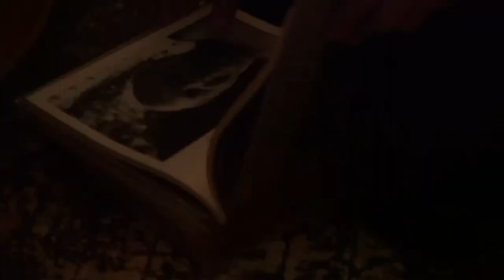Bell Foundry Tenants React to Eviction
The city evicted dozens of local artists from this Station North community space due to "unsafe" living conditions.